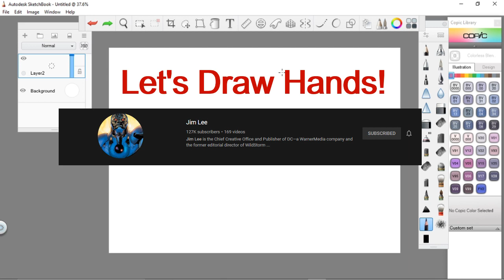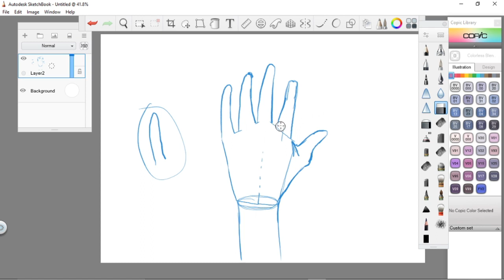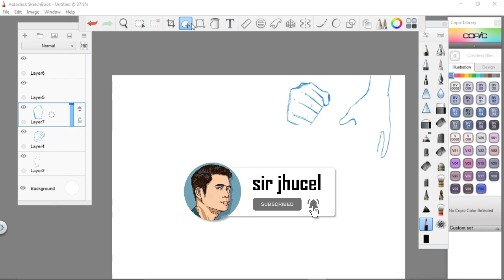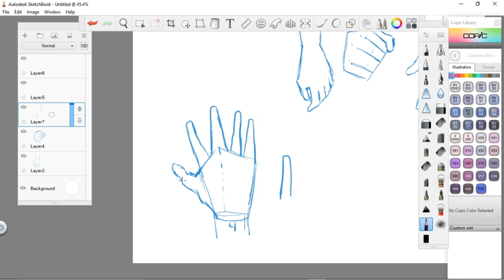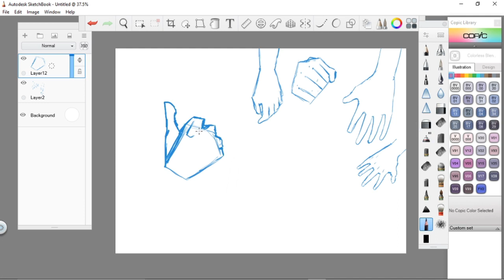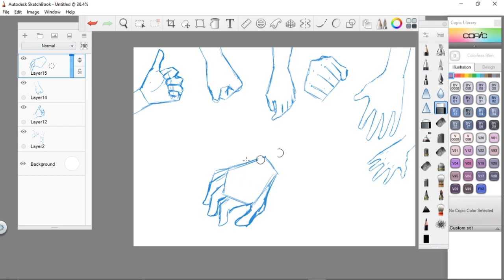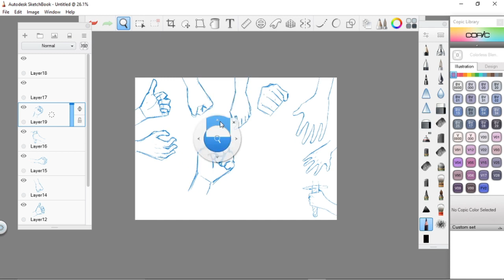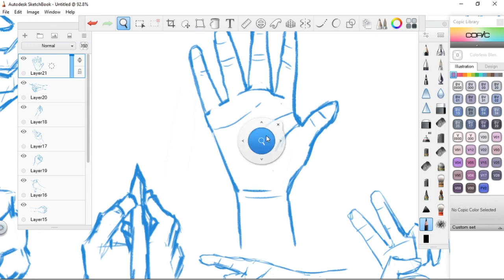How to draw HANDS - [ Tutorial for Beginners ]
In this video, I will show you the tutorial of illustrating simple poses of hands. Enjoy watching! Power!

For questions about commissioned art - vexel art - Autodesk sketchbook - digital painting - digital arts – how to cartoon yourself – tutorials – my digital art process or workflow – speed painting – speed drawing you can send me a message

I can also do children’s book illustrations and traditional arts check my instagram account @sirjhucel

In this Video:

How to draw hand poses
Draw hands easily
Drawing hands
beginners tutorial
Art tutorial hand
How to draw hands for beginners
draw hands step by step
Intro to drawing hands